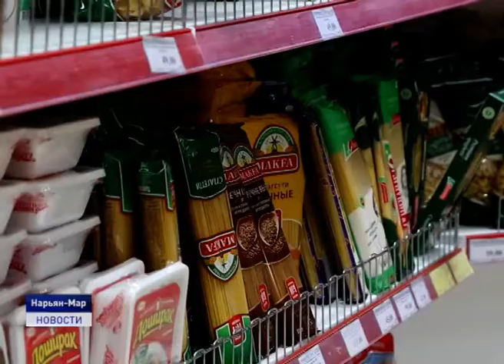В ПОДДЕРЖКУ БИЗНЕСА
В Ненецком округе начали действовать антикризисные меры поддержки предпринимателей . Центр Развития бизнеса совместно с региональным департаментом финансов создали горячую линию для предпринимателей. Она работает 24 часа в сутки. Позвонить на нее можно по любому вопросу связанному с ведением бизнеса. Вопросы решаются в оперативном порядке. Подробнее о некоторых мерах, действующих в округе расскажет Ольга Руссул.